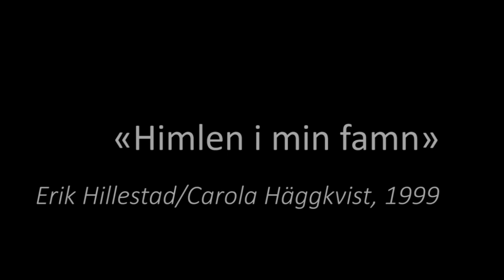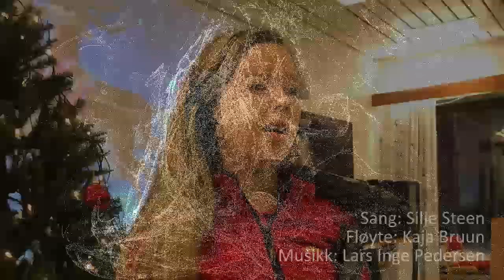Himlen i min famn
Vokal: Silje Steen
Fløyte: Kaja Bruun
Øvrige instrumenter: Lars Inge Pedersen